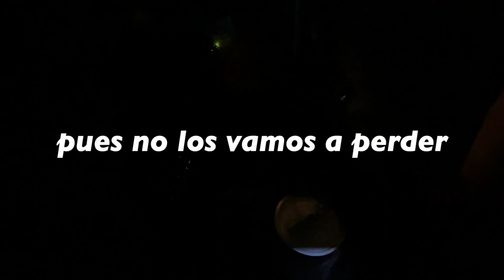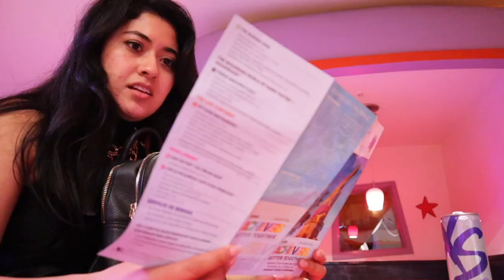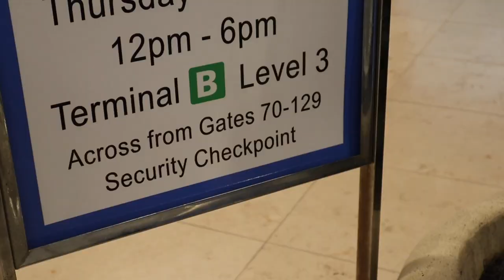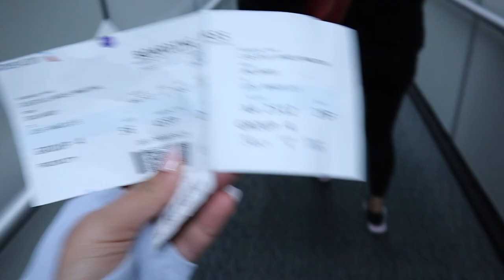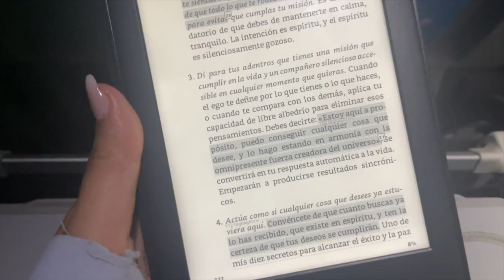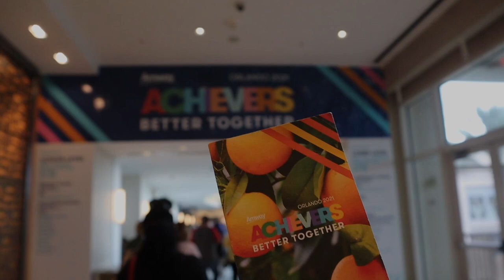Achievers 2021 (FINALLY) | Universal Studios, Meeting Fabian & Raquel Reid, Going Home, & more!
MAN, this video took a minute to appear but it's here! I really had to CONDENSE a lot because I literally record EVERYTHING. Give me a camera and I'm a mad men. 😅 Honestly it took me so long because just the thought of cutting through all the footage already made me tired but hey! better late than never.

This part was by far my favorite night and I couldn't be complete without showing the final night -- the great grand slam! I love this night for a number of reasons and maybe one day I'll talk about them but for now enjoy this video that's about hmmm 4-6 months late. 😅

I really do work hard on these videos, not only for your enjoyment purposes, but because I hope to look back on these in the future years + remember what a journey it's been. Hopefully you guys enjoy taking the ride along with me. :) More soon! Xx Maribel